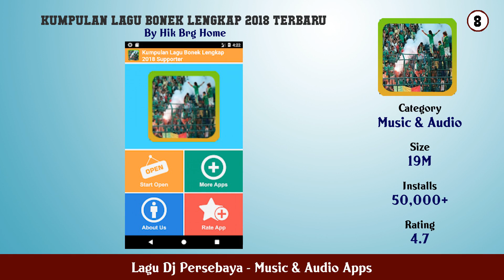Top 10 Lagu Dj Persebaya Android Apps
In this video we have listed Top Lagu Dj Persebaya Android Apps. This video is for information and reference purpose only.